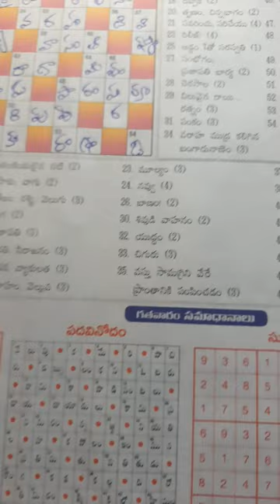23Apr23 || Telugu Crossword || Eenadu padavinodam || Puzzles || AvanAnusha